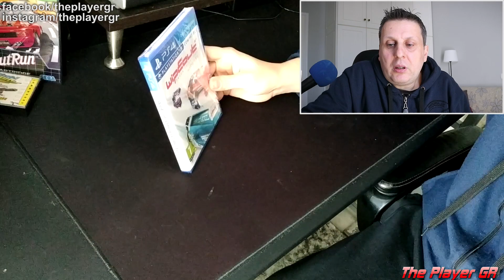Νέα πακέτα που μου ήρθαν τώρα τελευταία (theplayergr)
Σήμερα φίλοι έχουμε νέο vlog με μερικά νέα πακέτα που ήρθαν τώρα τελευταία απο το ebay.

✍ Eνα σχόλιο.
👍 Share η κοινοποίηση αν θες.
🔴 Eγγραφή στο κανάλι αν εισαι καινούργιος και πάτησε και την καμπάνα 🔔 που είναι δίπλα για να σου έρχεται ποιο συχνά ειδοποίηση κάθε φορά που κάνω νέο video.
👍 Like αν θες και στην σελίδα στο facebook για να ενημερώνεσαι και απο εκεί κάθε video που ανεβάζω και ότι άλλο.
📟 Αν θές ακόμα τσέκαρε εχω και instagram